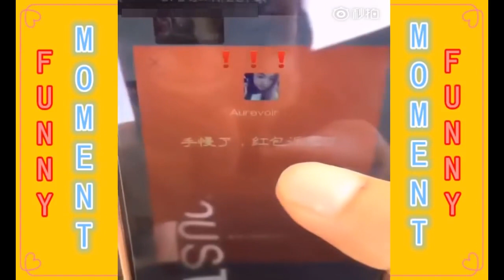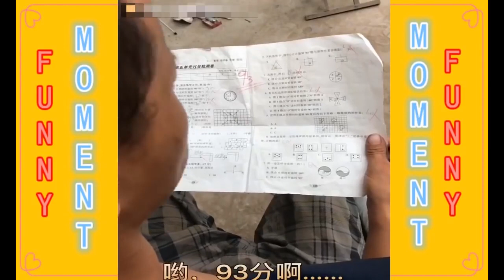افضل المقالب الصينية مسخرة لا تفوتك .